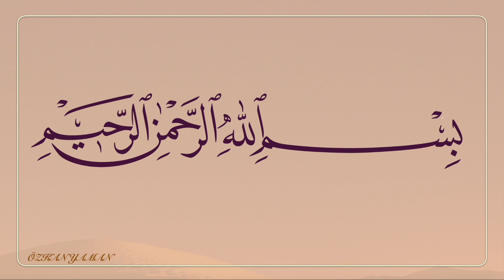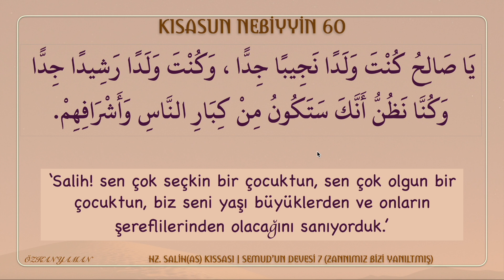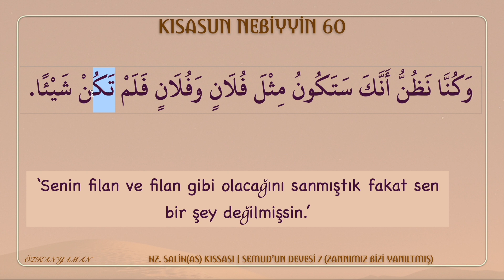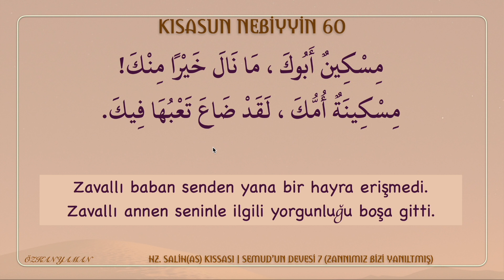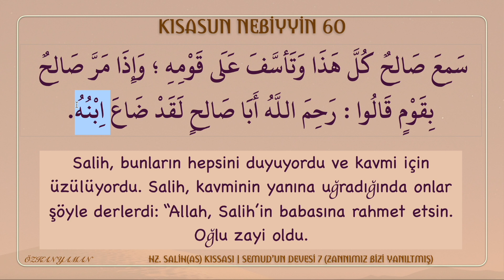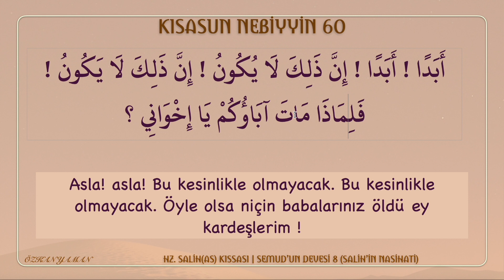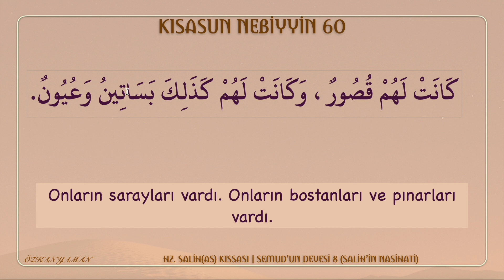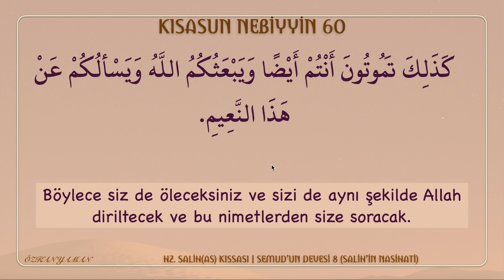KISASUN NEBİYYİN 60 (HZ SALİH AS - SEMUD'UN DEVESİ) | 7 -ZANNIMIZ YANLIŞMIŞ 8- SALİH'İN NASİHATİ